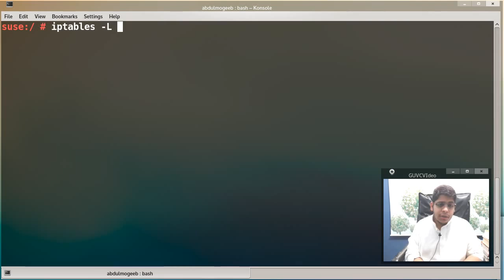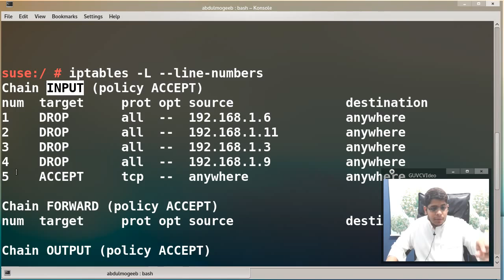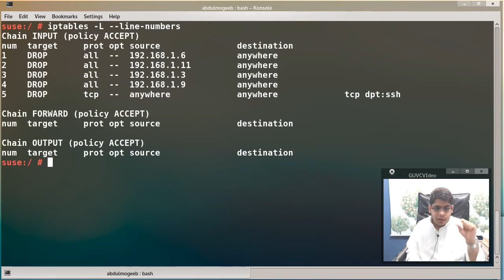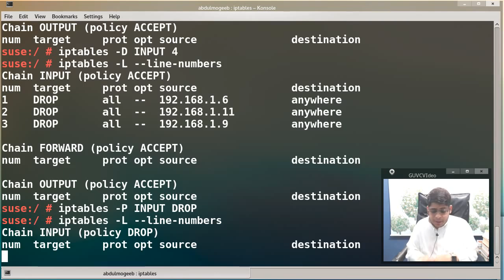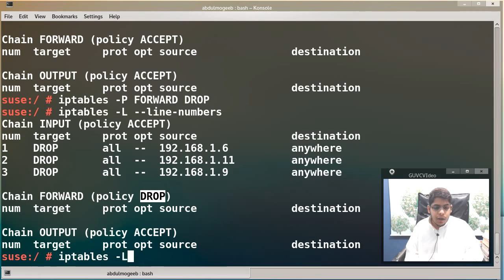جدار الحماية (4): تعديل وحذف القواعد